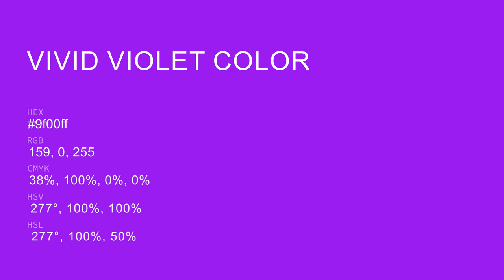Vivid Violet color 9f00ff hex color - Violet color - Cool color 9f00ff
What color is Vivid Violet ? 9f00ff hex color - Violet color - Cool color 9f00ff

Hex 9f00ff Color Code is also known as Vivid Violet color.

Hex 9f00ff Color code in RGB color code model is created after adding 62.35% red color, 0.00% green color and 100.00% blue color.
Hex 9f00ff Color code in CMYK color (process color) code model is generated after subtraction of 37% cyan, 100% magenta, 0% yellow and 0% black.